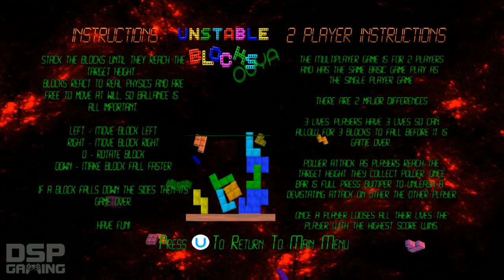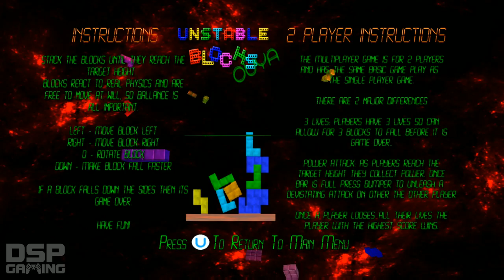OUYA co-op: Unstable Blocks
DSP and John Rambo explore the weird, wacky, perverse, yet strangely addicting world of the OUYA indie game scene.